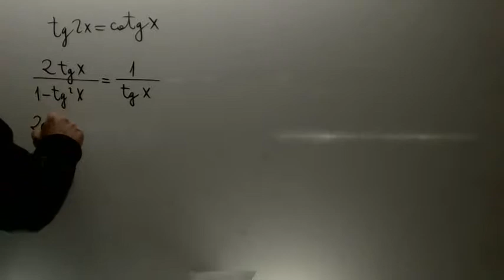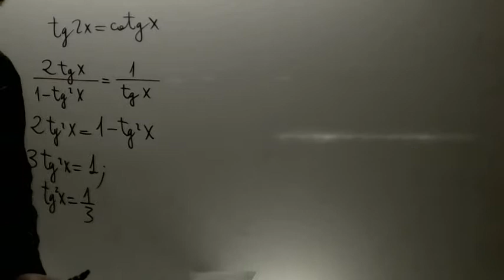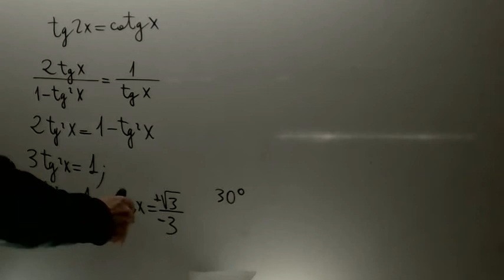Ecuaciones trigonometricas 02 Matematicas 1 Bachillerato Academia Usero Estepona